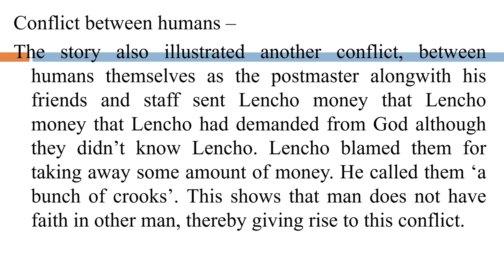class 10 lesson 1 A Letter To God VI